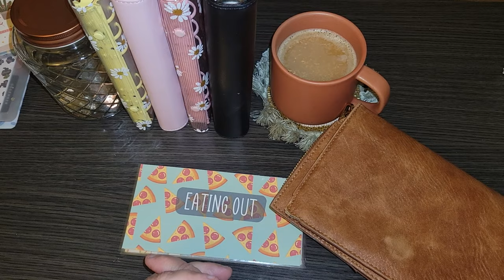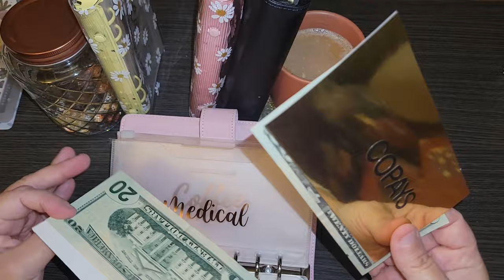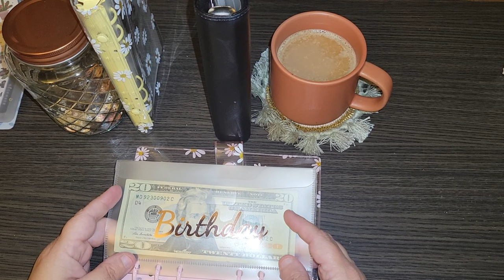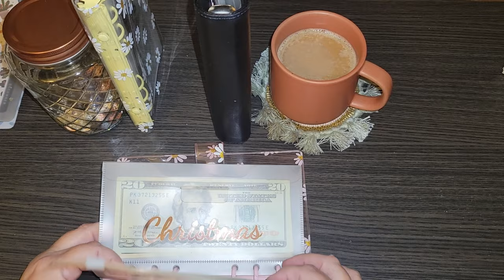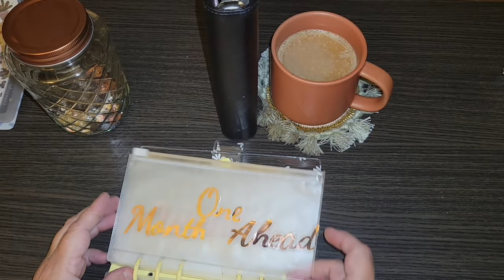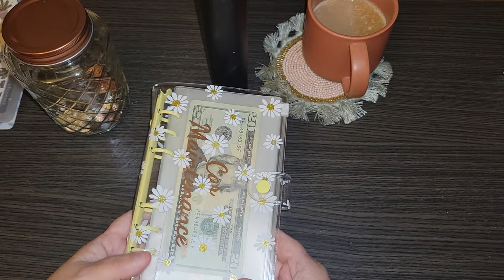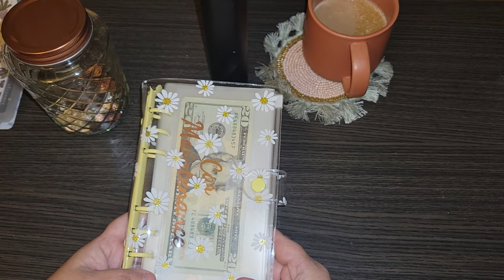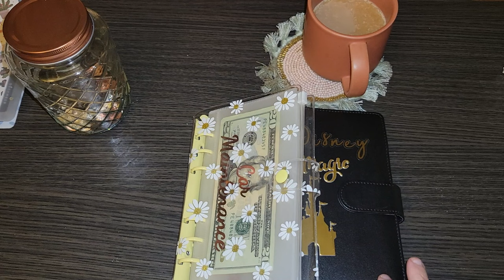Cash Binder & Envelope Set Up | Cash Envelope System | Coffee & Cash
Hello everyone!  Welcome to my brand new YouTube Channel.  I am here to share my journey and experience with you on the Zero Based Budget Cash Envelope system.  I hope I can inspire you you start your Cash Envelope Budgeting Journey too - so we can all be free from debt and financially secure!

Products:
A6 Envelopes with flap
Daisy Binders – A6: Pink
Daisy Binders – A6: Yellow
A6 Notebook Binder – Baby Blue
A6 Budget Binder – Green
My Calculator
My Cash Tray
Budget Planner Stickers
Budget Planner Stickers – Rom Rong
Budget Planner Stickers – Happy Planner